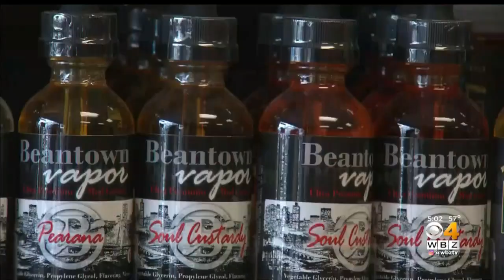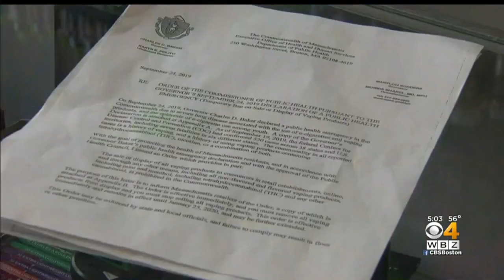Judge May Deny Request For Temporary End To Mass. Vaping Sales Ban